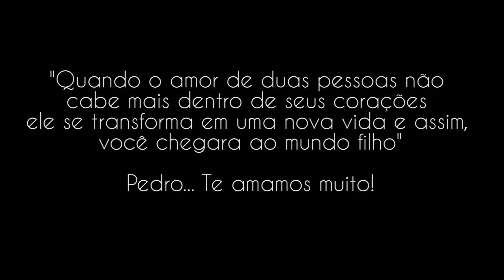Making of - Amanda - Fotografia Lidi Lopez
Videomaker- Thamy Lima